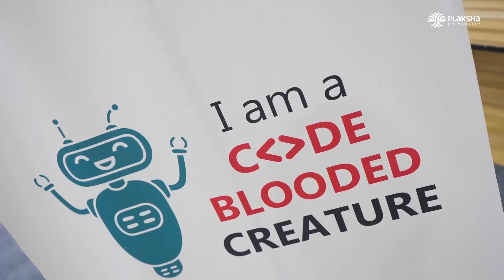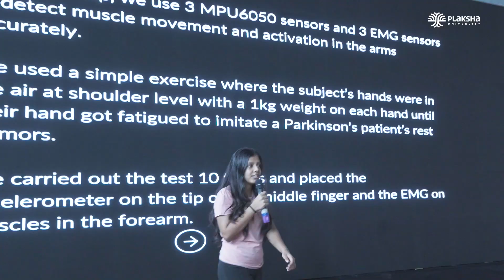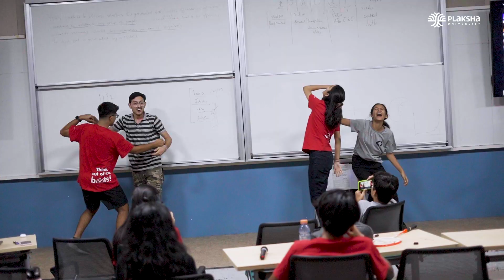Young Technology Scholars 2024 | 240 Students. 60 Cities. 2 Weeks. Plaksha Campus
High schoolers from across India joined us on the Plaksha campus in Mohali for the fifth edition of the Young Technology Scholars program. It was an incredible summer on campus as 240 students from classes 9 to 12 experienced Plaksha and discovered engineering like never before.

During the two-week program, the 2024 batch designed, built, and applied creative systems that tackle real-world challenges. They interacted with industry leaders, were taught by faculty, participated in fun activities and witnessed an exciting drone show by BotLabs.